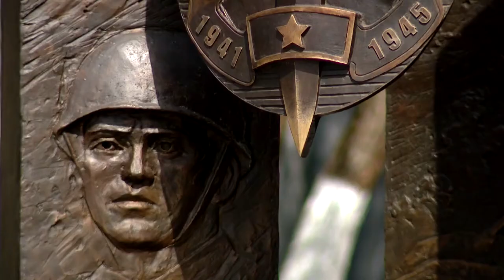В Твери появился памятник сотрудникам госбезопасности